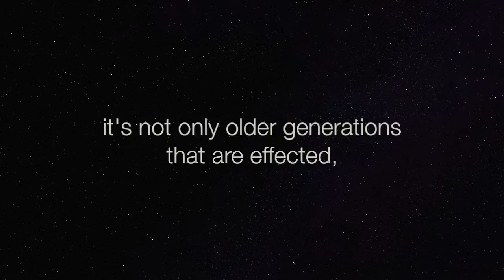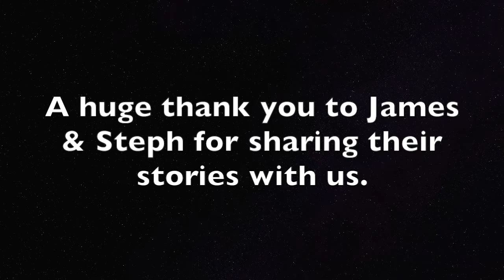VLOG: Having a parent with early-onset dementia part 3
In her final video blog, Virginia talks to Steph and James about what helped them cope with a parent with dementia, including products and advice.